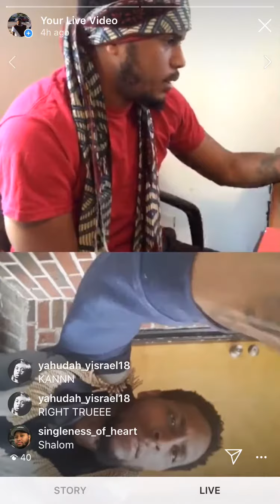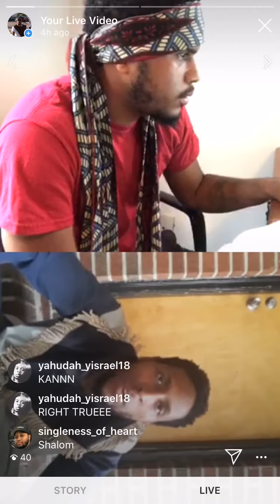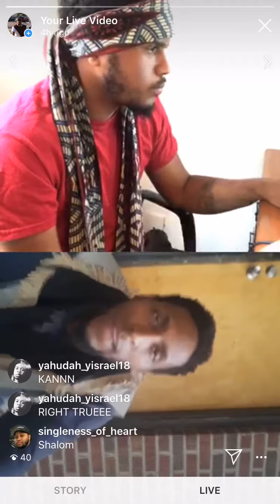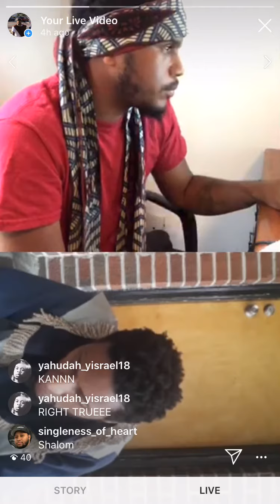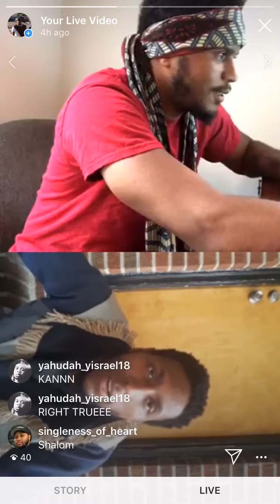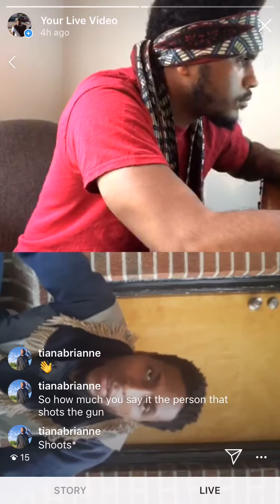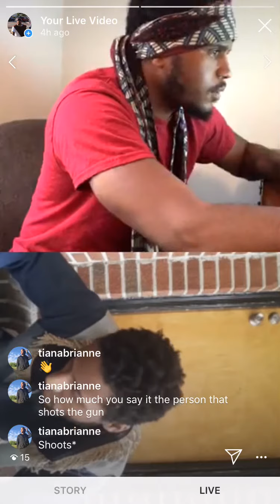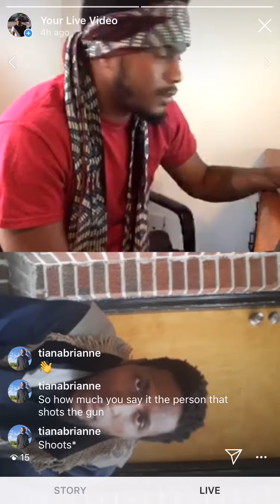This is a nightmare!!!